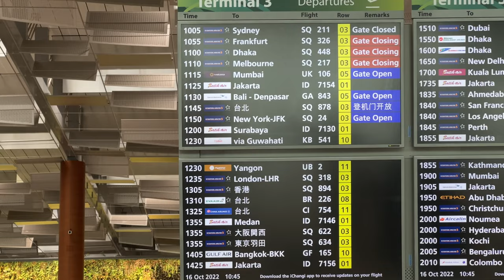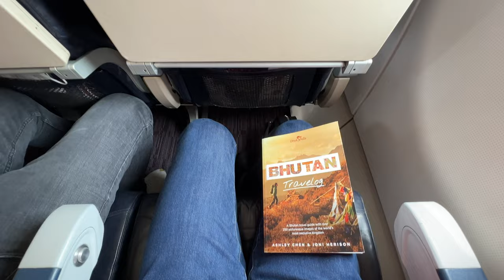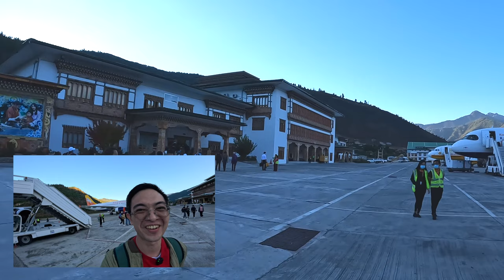Bhutan 2022 | Day 1 of 6 | Travel from Singapore to Paro to Thimphu | Buddha Point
I went to the Kingdom of Bhutan! Day 1 was all about traveling from Singapore to Paro, and then to Thimphu. We also visited Buddha Dordenma, also known as Buddha Point at night.

00:00 Introduction
00:17 Changi Terminal 3
01:24 Boarding Drukair
02:43 Stop-over at Guwahati, India
03:37 Landing at Paro International Airport
04:37 Arrival at Paro International Airport
06:48 Journey from Paro to Thimphu
08:37 Buddha Point
09:08 Hotel Damisa, Thimphu
11:37 Dinner
12:45 Day 2 Preview

References:
Bhutan Travelog by Ashley Chen & Joni Herison